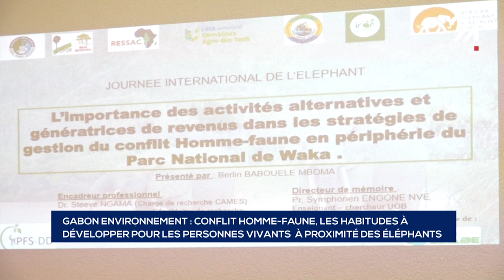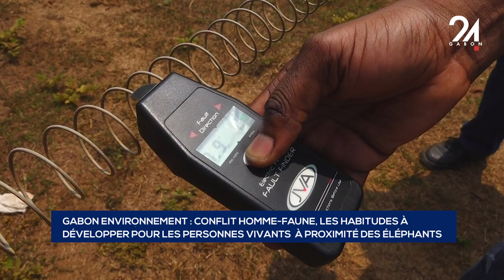GABON ENVIRONNEMENT CONFLIT HOMME FAUNE